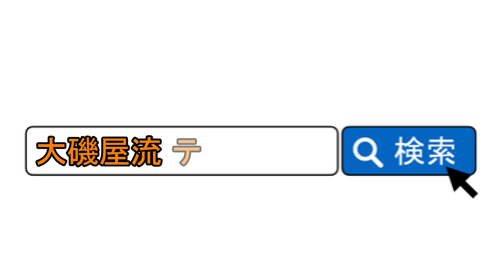タープテント風対策！キャンプ、イベント多少の風ならこれで安心！雨を避けられる軒先も？！【大磯屋流FIELDOORタープテント設営・補強の仕方】特別編！よくわかるテントの建て方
下記にてレシピ公開中♪

テント設営で、強い風にお困りの皆さん、
大磯屋流の組み立て方になりますが、

・3m×3mスチールタイプ
・ハーフサイドシート（現在販売終了）
　動画アップ時（2021年6月）販売終了と知りました^^;
　※FIELDOORさん再販お願いしますm(_ _)m
・テント固定用のペグ8本

追加補強用で用意したもの
・ステンレス伸縮ポール1.8m～3mタイプ　4本
・ステンレス伸縮ポール2.2m～4mタイプ　2本
・結束バンド16本

美味しい焼そば
高級焼そば
お弁当焼そば
セレブ焼そば
簡単焼そばレシピ
メチャウマ焼そば
焼そばソース
日本一焼そば
yakisoba
神焼そば
哀川翔さん　御用達
芸能人
パーティーレシピ
ホットプレート
モダン焼き
広島焼き
夏レシピ
さっぱりヘルシー
濃厚生クリーム
ボリュームたっぷり
ナレーションは平野裕加里さん